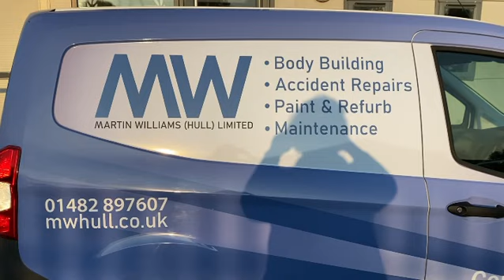Our rebranded courtesy vehicle - and latest addition to our fleet!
Our latest courtesy vehicle - a Ford Courier - is part of our re-branded fleet and ensures our customers drive around in eco-friendly Euro 6 vehicles! Livery designed and applied in-house by our sister company MW Graphics Ltd using Arlon Graphics EMEA SLX adhesive material supplied by the William Smith Group 1832.